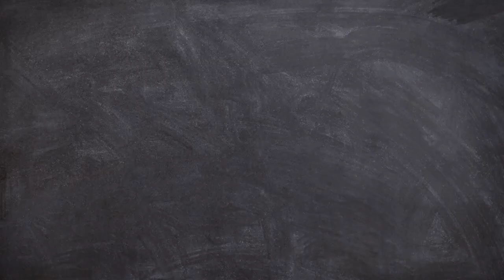Belajar Warna bersama teman-teman Barbie | Warna Warni Untuk Anak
Belajar Warna bersama Barbie | Warna Warni Untuk Anak (Kartun Anak)

anak cerdas matematika, anak cerdas umur empat tahun suka menggambar sambil cerita sebelum tidur, anak cerdas indonesia final, anak cerdas dan lucu, anak cerdas berhitung, anak cerdas indonesia wisuda, anak cerdas istimewa adalah, anak cerdas indonesia group einstein, anak cerdas indonesia eps 1
belajar berhitung buah, belajar berhitung pertambahan dengan buah-buahan, belajar berhitung dengan buah-buahan wahh seru

Channel Betari Net berisikan video lagu anak terbaru,kartun anak,dan lagi video anak populer sepanjang masa,serta disesuaikan dengan kebutuhan music anak-anak Indonesia.

Syukron Fii Amanillah sudah berkunjung dan menonton video nya❤️